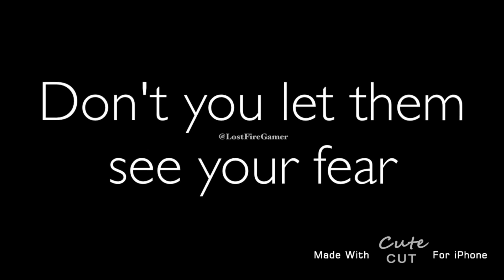Sunflower feelings - Kuzu Mellow (Lyrics)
Lyrics
(verse 1)
We've been dancing for so long under the stars
I feel as the grass will cut through my skin
All the pills we take have seem to prolong
Our existence but I don't feel alright
I would rather be alone than have you
Every time I speak I feel myself fall
Do you wish to find the truth in my lies
Sorry darlin there's no truth here
No

(verse 2)
It's just the two of us, my dear
Listen to me don't you hear
I only fell for you
I only fell for you baby
Don't you let them see your fear
Promise not to shed a tear